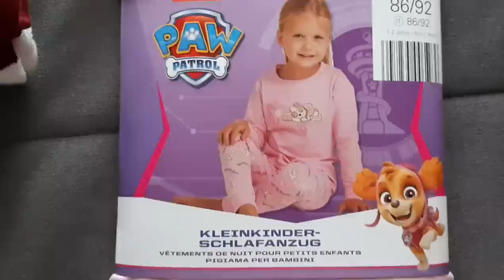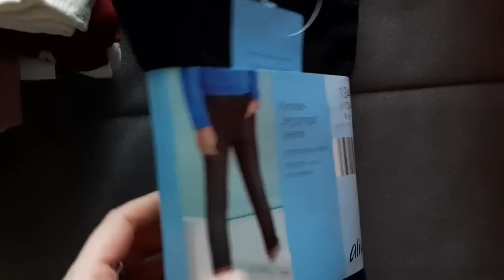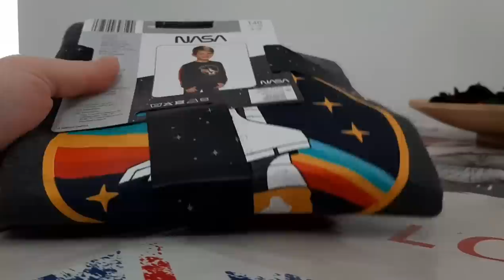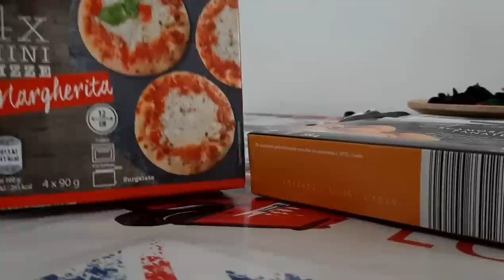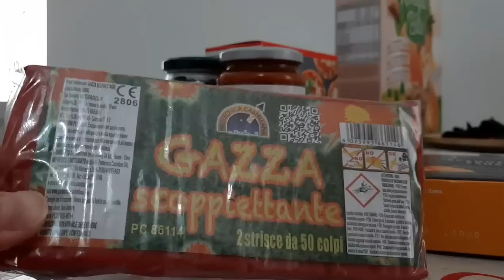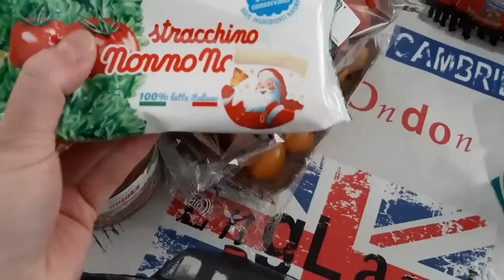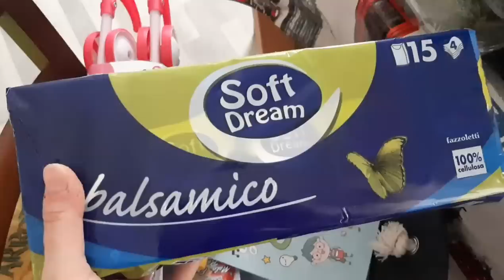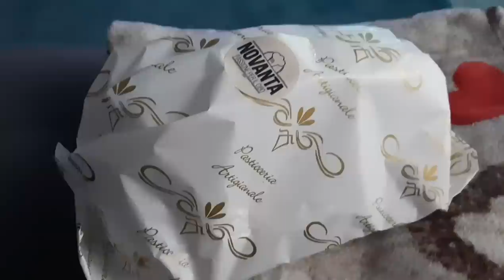UNA DOLCE SORPRESA E TANTI CASINI 🤦🏻‍♀️ || 🎄 VLOGMAS DAY 17-19-20 || Robertina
Baci

Roby